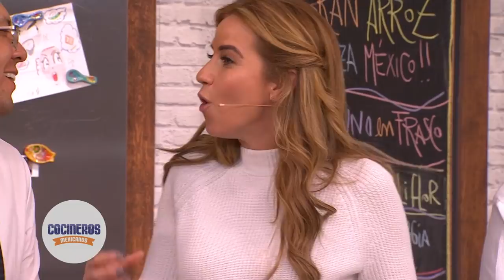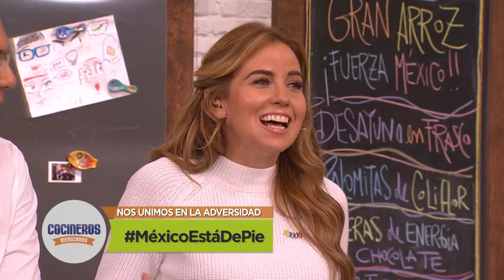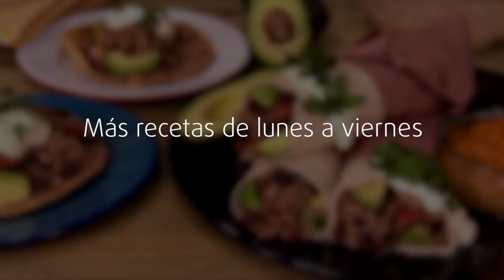Receta: Burritos a la mexicana sin cocción | Cocineros Mexicanos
No necesitas estufa para preparar una comida deliciosa; en Cocineros Mexicanos te recomendamos estos Burritos a la mexicana sin cocción. Te van a encantar.

12 tortillas de harina o tostadas
1 lata de frijol bayo refrito
RELLENO
2 latas de atún
1 lata de frijoles negros enteros
2 jitomates
1/2 cebolla
2 chiles serranos
6 ramitas de cilantro
1 aguacate
2 limones
Sal y pimienta
ACOMPAÑAMIENTO
1/2 T. Mayonesa chipotle
1/2 T. Crema espesa
MANERA DE HACERSE
Escurre el atún y los frijoles. Prepara el relleno mezclando en un tazón: el atún y los frijoles, el jitomate picado en cubitos, cebolla, cilantro y chile finamente picados. Sazona con jugo de limón, sal y pimienta al gusto.
Toma una tortilla de harina y unta frijoles refritos. Reparte el relleno y un poco de aguacate. Enrolla.
Coloca en un plato los burritos envueltos con papel de estraza, sirve una cucharada de crema espesa encima y mayonesa chipotle.